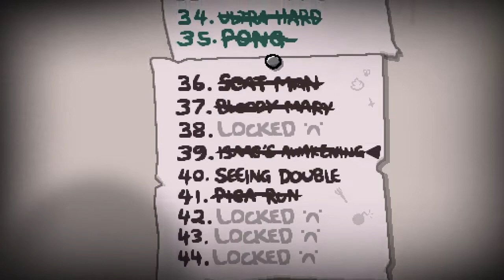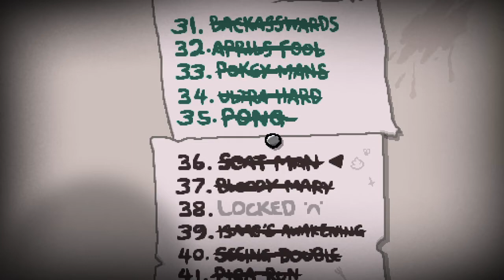Trying To Abuse Red Key - Binding of Isaac Repentance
So this was supposed to be an innocent lil Double Trouble challenge or whatever it's called. Things took a turn though...then got out of hand.